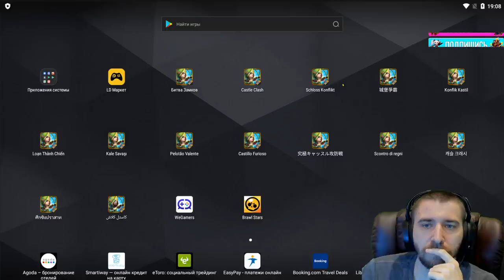НОВОЕ КРУТОЕ НАКОПЛЕНИЕ \ ПОДАРКИ \ НОВАЯ НАСТОЛКА И ХВАТАЙКА \ ОСТРОВ \ БИТВА ЗАМКОВ \ CASTLE CLASH